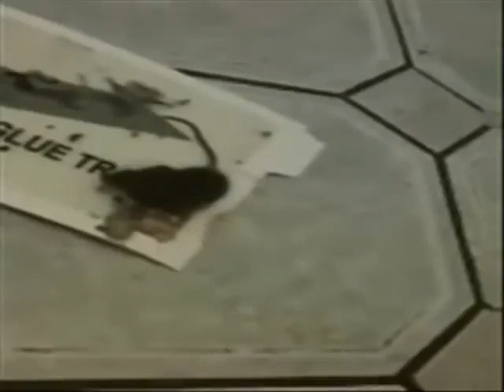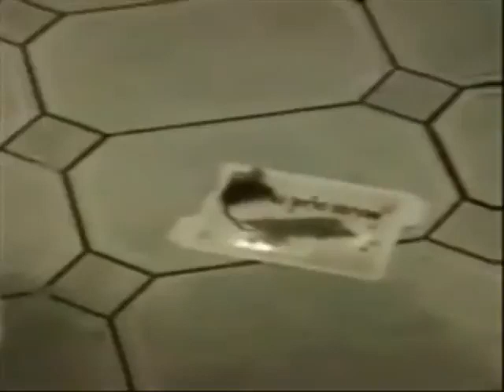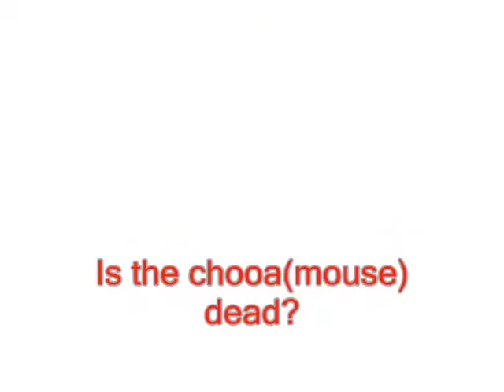Uncle Immy teaches Sully how to k1ll a mouse